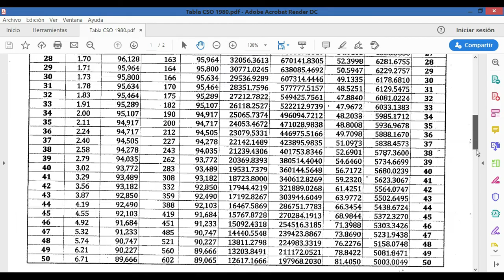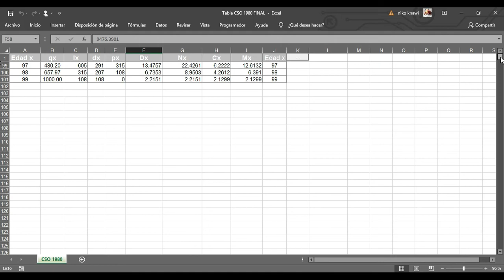Tabla CSO 1980 DEMO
Tabla de moralidad CSO 1980